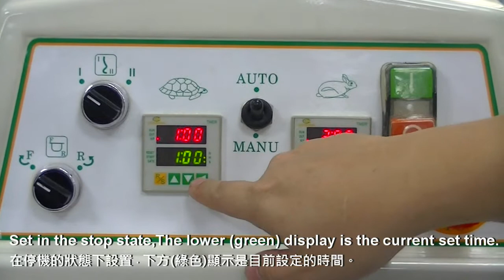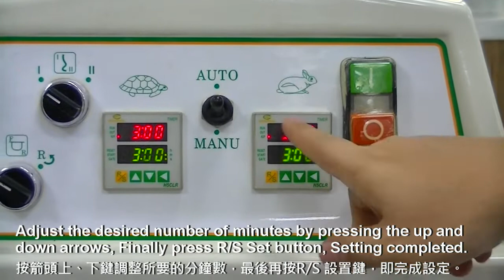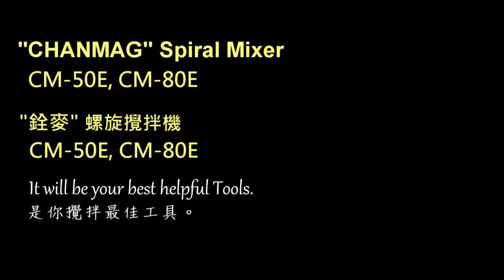Spiral Mixer CM-50E, CM-80E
Spiral_Mixer CM-50E, CM-80E is the satisfying for bakeries, hotels, restaurants, food service operations and other industrial factories. Good for bread, bagel, pizza skin and gentle type French_dough.